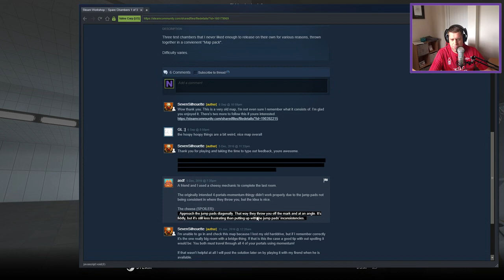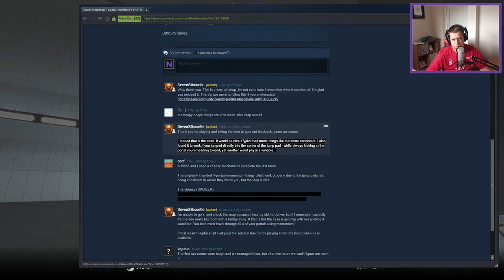[Portal 2] "Spare Chambers 1 of 3" by SevenSilhouette